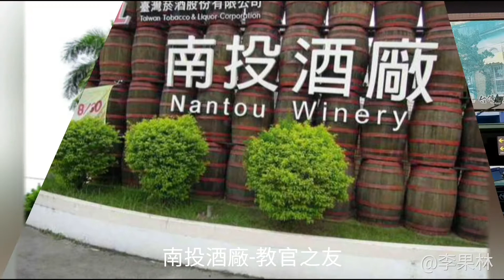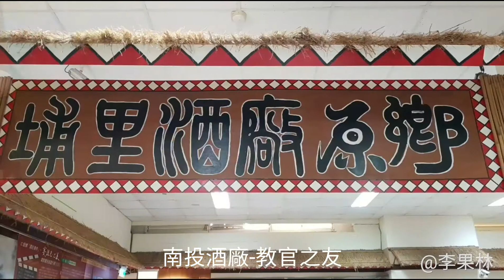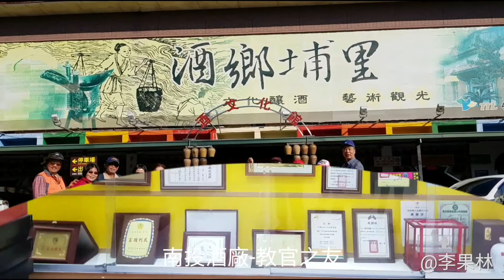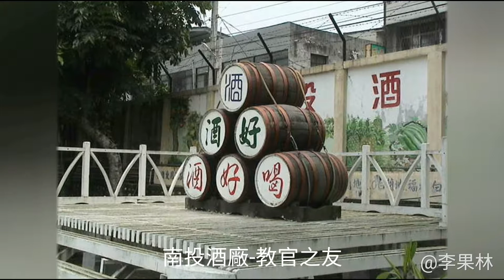南投酒廠-教官之友